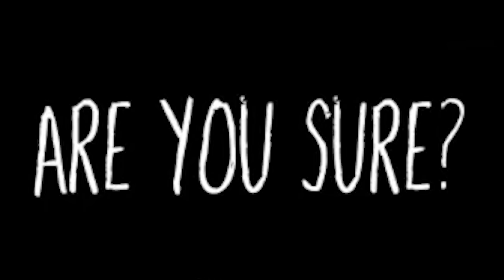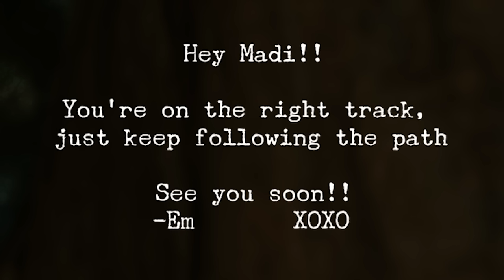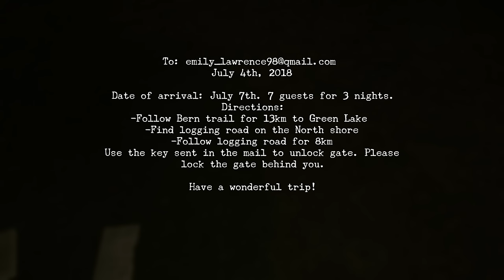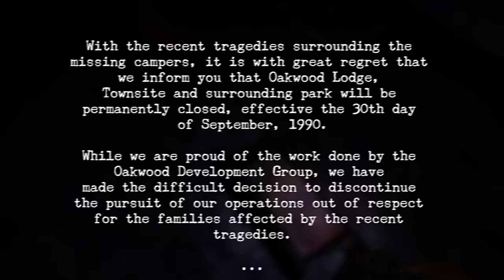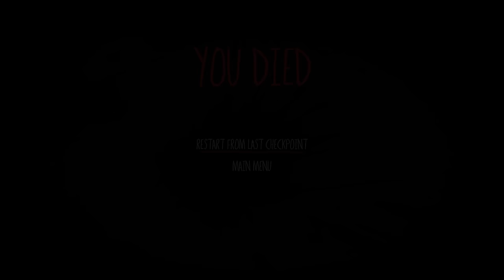ഇവിടെ Safe അല്ല 😱The Best Dinosaur Horror Game I Have Ever Played..!!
Oakwood Malayalam Gameplay

okey bie...

Brace yourselves for an adrenaline-pumping adventure as we dive into the heart-pounding world of Oakwood, a dinosaur horror game that will send shivers down your spine! 🌑 Join us in this Malayalam gameplay, where survival is the ultimate challenge, and the prehistoric nightmares come to life.

🌲 Oakwood's dark and eerie atmosphere sets the perfect stage for a spine-chilling experience, where every rustle in the foliage and distant roar could mean danger lurking around every corner. 🌳 Watch as we navigate through the treacherous landscapes, desperately trying to escape the clutches of these ancient predators.

🕹️ If you're a fan of horror games, dinosaurs, and heart-stopping moments, this gameplay is a must-watch!

😱 Share your thoughts and reactions in the comments below – have you ever faced the terror of prehistoric creatures in Oakwood? We want to hear your stories!

Thanks for being a fearless part of our gaming community!